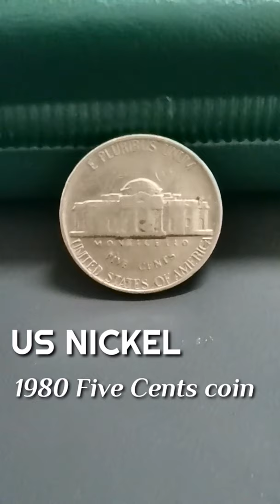1980 Five cents US Nickel coin | 5 cents coin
1980 Five cents US Nickel coin | 5 cents coin | 5 cents nickel coin

Another coin collection from US.
1980 5 cents nickel coin.
five cent coin